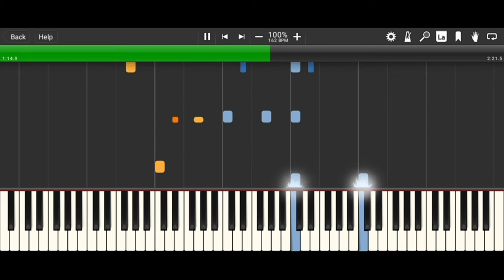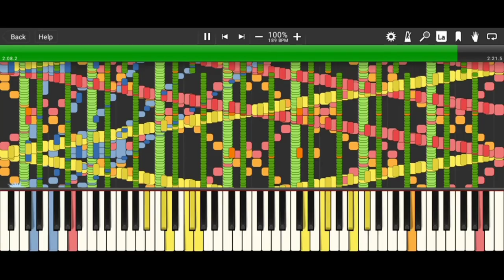RUSH GODFATHER [Black MIDI] - Grand Piano HQ - Synthesia HD 60 fps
RUSH GODFATHER

Composed by: Sheet Music 🅱️iano (Russian)
Piano by: Grand Piano HQ (2006)
MIDI Player: Synthesia (2006)
Edited by: Bas Leear
Edited with: KineMaster